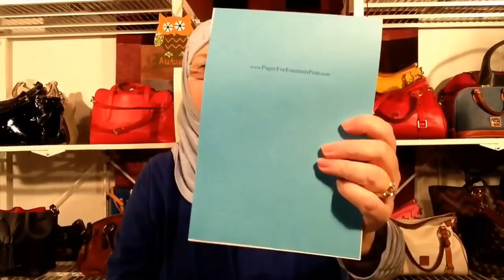Health update " The Results are In " | recent purchases from Goulet Pens | Fountain pen notebooks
Thank you all from the bottom of my heart for supporting me. I am now cancer free as the doctors got all the cancer so moving forward I need to address the cirrhosis and see a Hepatologist
I'm going to watch my health and exercise and use my Fitbit to push myself more every day and to eat right so I can get down to 170 pounds.

OXOX Kate

Tomoe River Paper from - PaperForFountainPens.com